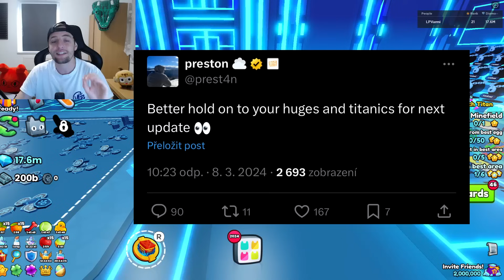ŠKOLKA PRO HUGE A TITANIC PETY! Všechny novinky z Pet Simulátor 99 UPDATE!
Pet Simulátor Clan:
clan.varmi.cz